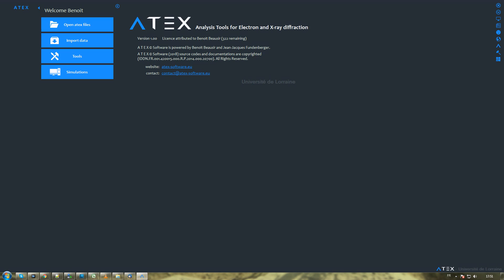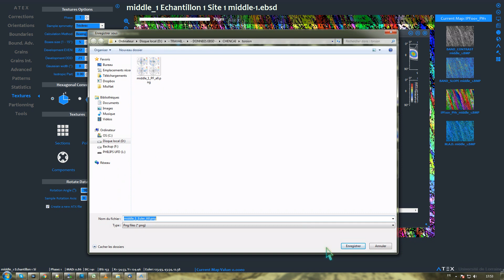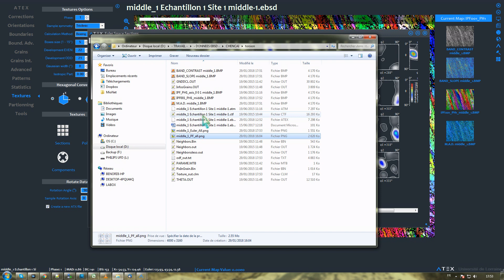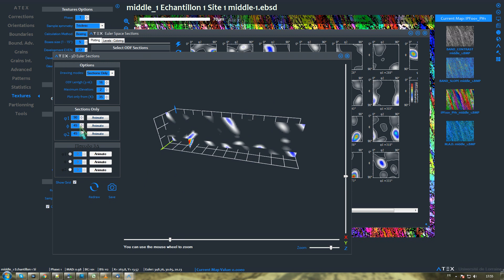Plotting Euler Sections